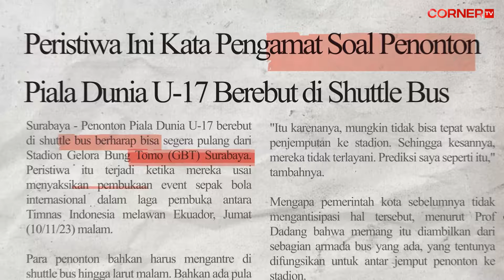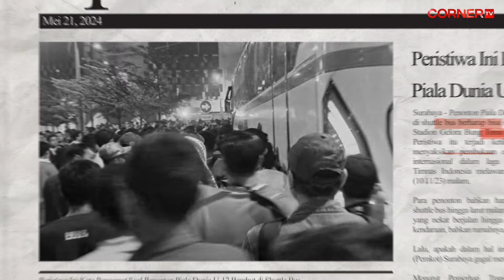ORANG LUAR SURABAYA YANG MAU NONTON TIMNAS DI GBT ADA BAIKNYA PIKIR-PIKIR DULU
Jika hanya ditinjau dari kondisi bangunan stadionnya saja, gbt nyaris sempurna. Tapi situasinya akan jadi berbeda jika kita melihat lingkungan sekitar